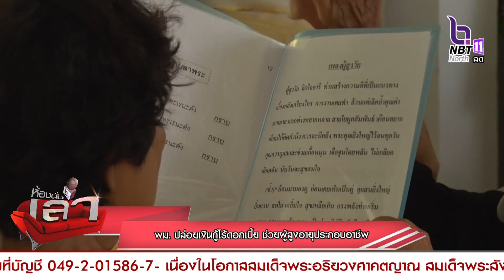กระทรวงการพัฒนาสังคมและความมั่นคงของมนุษย์ (พม.) ปล่อยเงินกู้ไร้ดอกเบี้ย ช่วยผู้สูงอายุประกอบอาชีพ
กระทรวงการพัฒนาสังคมและความมั่นคงของมนุษย์ (พม.) เดินหน้าช่วยเหลือผู้สูงอายุ 60 ปีขึ้นไป ให้กู้ยืมเงินทุนรายบุคคล – รายกลุ่ม แบบไร้ดอกเบี้ย เพื่อประกอบอาชีพ